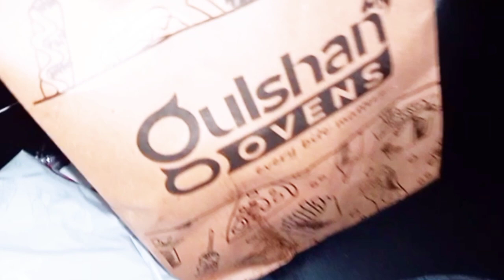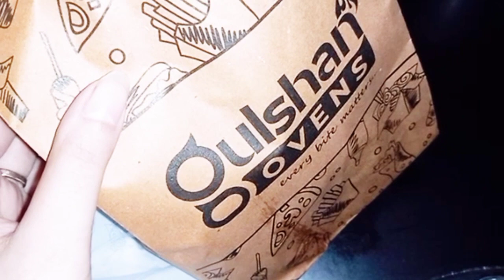mujha views both pasnd ai|| aj Kon c fast food khya|| Emaan Fatima volg